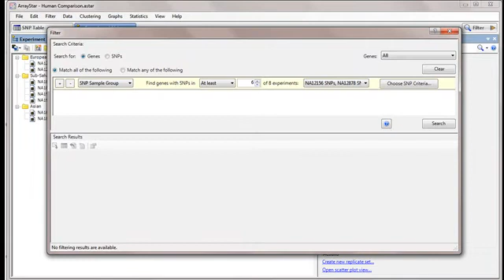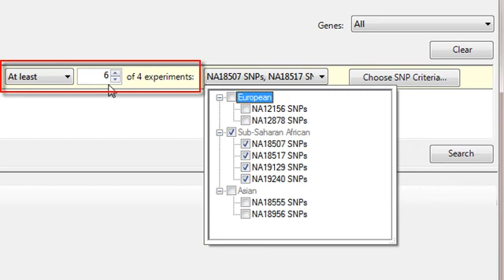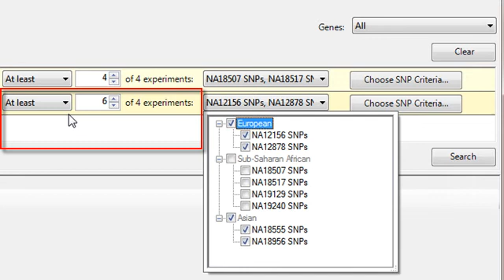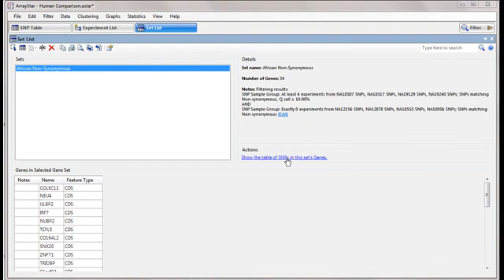DNASTAR - Advanced Multi-Sample SNP Filtering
If you are performing SNP analysis on large, multiple sample assemblies from SeqMan NGen, you can use ArrayStar to create gene and SNP sets of interest.

In this video, we look at an next-gen sequence assembly from individuals in three populations and show you how to find genes that contain non-synonymous SNPs in only one of the populations.